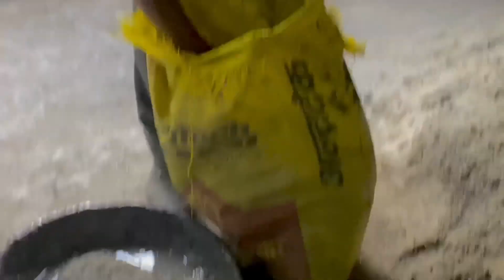7 days challange complete || daily vlogs || itzz vibhuti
Hey guyz welcome to out channe” …. And today we complete pur 7 days continue vlog challange ….
First of all thanks to all kf you for your loves ….
You all keep loving to us and supporting 💕